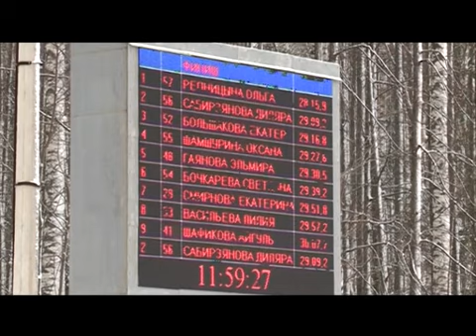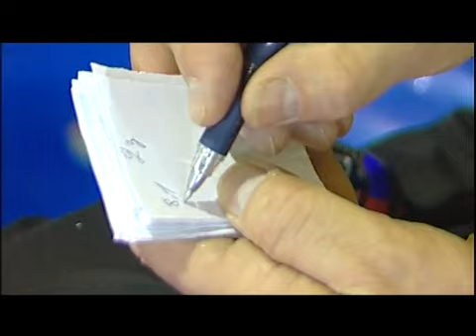Новости спорта 15 января 2014 г.